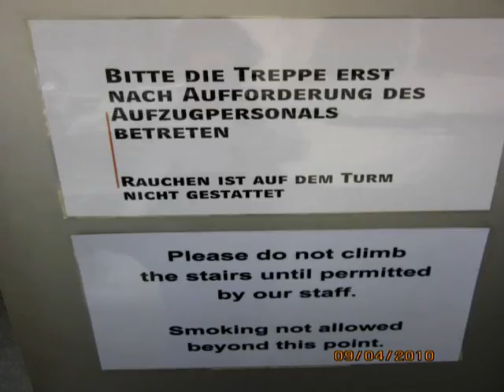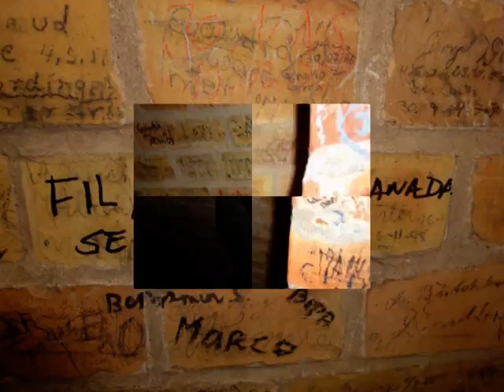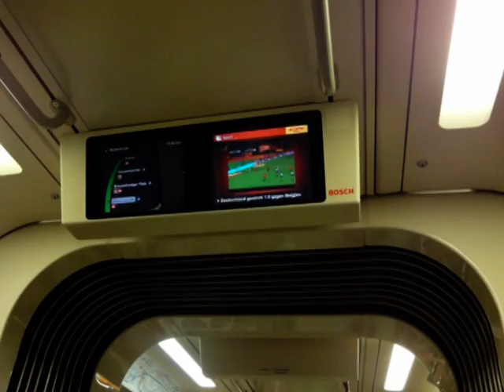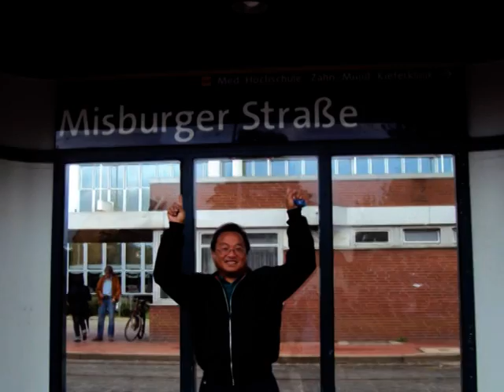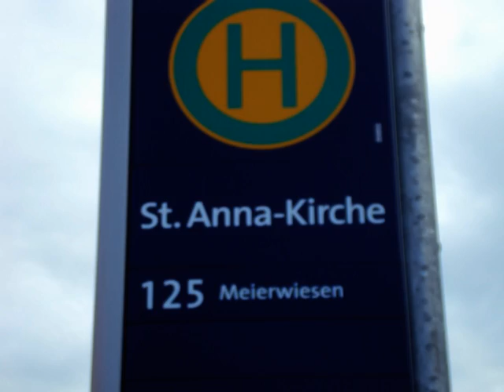TRIP TO GERMANY 2